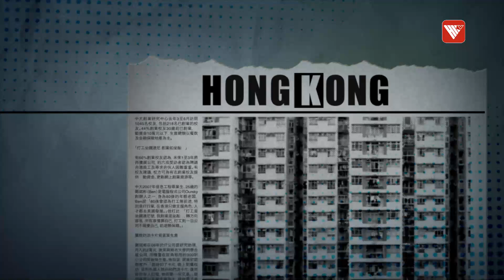美國九月減息大定？料與總統大選有關｜時事大破解#香港v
本月美元減息的消息究竟是真是假？還是說已經起了作用？對利率的走勢，以及香港的營商環境有什麼影響？